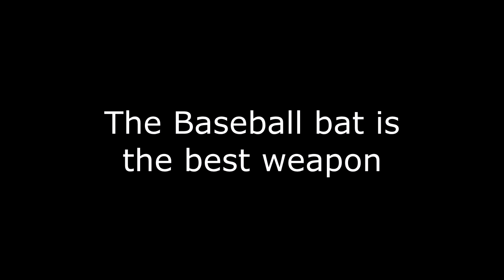Max payne AKA Tony from Hotline Miami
hmm today i will upload

also yes i know tony doesnt use a bat in 2 bite me

see u whenever i remember to make a video again